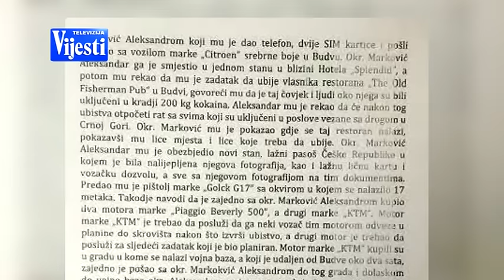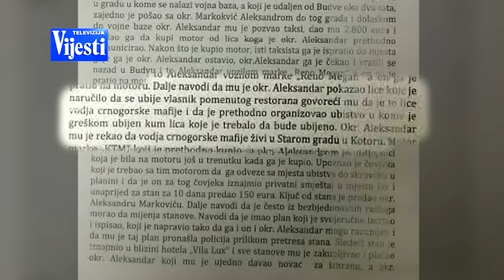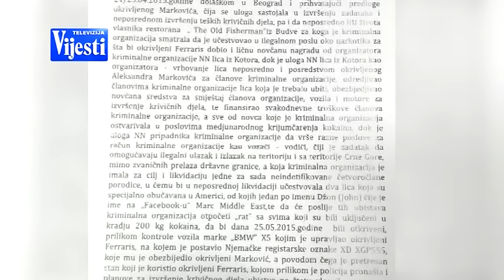OPTUZNICA FERARIS TV VIJESTI 26.01.2016.